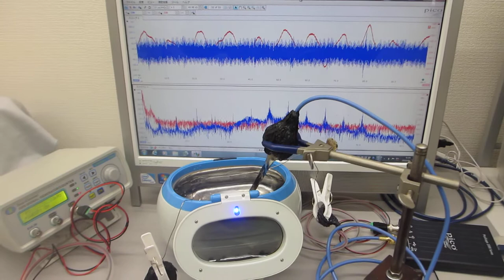線材と超音波洗浄器の組み合わせによる非線形振動現象（表面弾性波の利用技術）